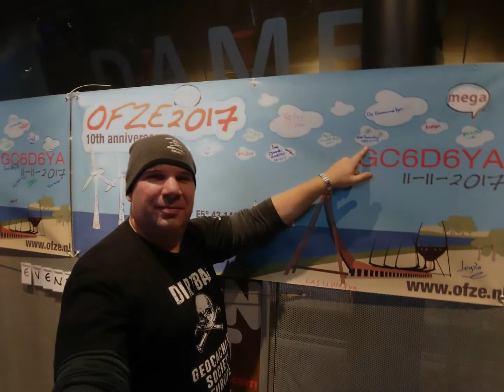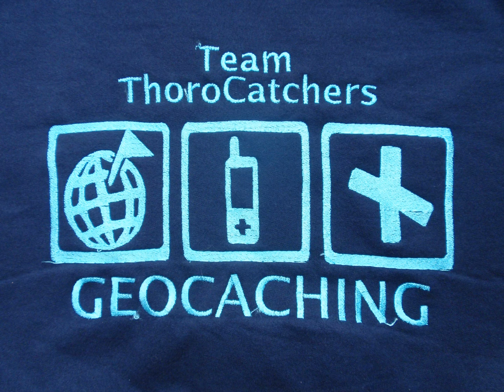Dirtbag Geocaching Society Europe - Teamthorocatchers, Woudenberg, The Netherlands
Wie zijn de mensen achter TeamThorocatchers en het DGS? Bekijk de volgende video en laat een berichtje achter!